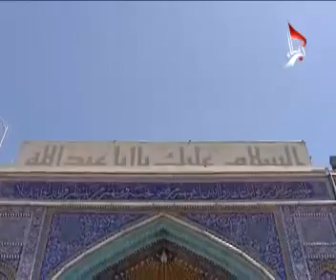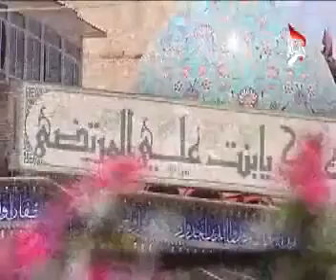دعاء الندبة الحاج علي الكعبي -- Dua Nudba Haj Ali Al Kaabi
دعاء الندبة بصوت الحاج علي الكعبي
يستحب أن يدعى به في الأعياد الأربعة أي عيد الفطر والأضحى والغدير ويوم الجمعة
( بِسْمِ اللهِ الرَّحْمنِ الرَّحِيمِ ، الحَمدُ للهِ رَبِّ العالَمِينَ وَصَلّى اللهُ عَلى سَيِّدِنا مُحَمَّدٍ نَبِيّهِ وَآلِهِ وَسَلَّمَ تَسْلِيماً ، اللّهُمَّ لَكَ الحَمدُ عَلى ما جَرى بِهِ قَضاؤُكَ فِي أَوْلِيائِكَ الَّذِينَ اسْتَخْلَصْتَهُمْ لِنَفْسِكَ وَدِينِكَ إِذِ اخْتَرْتَ لَهُمْ جَزِيلَ ما عِنْدَكَ مِنَ النَّعيمِ المُقِيمِ الَّذِي لا زَوالَ لَهُ وَلا اضْمِحْلالَ ، بَعْدَ أَنْ شَرَطْتَ عَلَيْهِمُ الزُّهْدَ فِي دَرَجاتِ هذِهِ الدُّنيا الدَّنِيَّةِ وَزُخْرُفِها وَزِبْرجِها ، فَشَرَطُوا لَكَ ذلِكَ وَعَلِمْتَ مِنْهُمُ الوَفاءَ بِهِ فَقَبِلْتَهُمْ وَقَرَّبْتَهُمْ وَقَدَّمْتَ لَهُمُ الذِّكْرَ العَلِيَّ وَالثَّناءَ الجَلِيَّ وَأَهْبَطْتَ عَلَيْهِمْ مَلائِكَتَكَ وَكَرَّمْتَهُم بِوَحْيِكَ وَرَفَدْتَهُمْ بِعِلْمِكَ وَجَعَلْتَهُمُ الذَّرِيعَةَ إِلَيْكَ وَالوَسِيلَةَ إِلى رِضْوانِكَ فَبَعْضٌ أَسْكَنْتَهُ جَنَّتَكَ إِلى أَنْ أَخْرَجْتَهُ مِنها ، وَبَعْضٌ حَمَلْتَهُ فِي فُلْكِكَ وَنَجَّيْتَهُ وَمَنْ آمَنَ مَعَهُ مِنَ الهَلَكَةِ بِرَحْمَتِكَ ، وَبَعْضٌ اتَّخَذْتَهُ لِنَفْسِكَ خَلِيلاً وَسَأَلَكَ لِسانَ صِدْقٍ فِي الآخِرينَ فَأَجَبْتَهُ وَجَعَلْتَ ذلِكَ عَلِيّاً ، وَبَعْضٌ كَلَّمْتَهُ مِنْ شَجَرَةٍ تَكْلِيماً وَجَعَلْتَ لَهُ مِنْ أَخِيهِ رِدْءاً وَوَزِيراً ، وَبَعْضٌ أَوْلَدْتَهُ مِنْ غَيْرِ أَبٍ وَآتَيْتَهُ البَيِّناتِ وَأيَّدْتَهُ بِرُوحِ القُدُسِ ، وَكُلٌ شَرَعْتَ لَهُ شَرِيعَةً وَنَهَجْتَ لَهُ مِنْهاجاً وَتَخَيَّرْتَ لَهُ أَوْصِياءَ مُسْتَحْفِظاً بَعْدَ مُسْتَحْفِظٍ مِنْ مُدَّةٍ إِلى مُدَّةٍ إِقامَةً لِدِينِكَ وَحُجَّةً عَلى عِبادِكَ ، وَلِئَلَّا يَزُولَ الحَقُّ عَنْ مَقَرِّهِ وَيَغْلِبَ الباطِلُ عَلى أَهْلِهِ وَلا يَقُولَ أَحَدٌ لَوْلا أَرْسَلْتَ إِلَيْنا رَسُولاً مُنْذِراً وَأَقَمْتَ لَنا عَلَماً هادِياً فَنَتَّبِعَ آياتِكَ مِنْ قَبْلِ أَنْ نَذِلَّ وَنَخْزى ، إِلى أَنِ اِنْتَهَيْتَ بِالأَمْرِ إِلى حَبِيبِكَ وَنَجِيبِكَ مُحَمَّدٍ صَلّى اللهُ عَلَيْهِ وَآلِهِ فَكانَ كَما انْتَجَبْتَهُ سَيِّدَ مَنْ خَلَقْتَهُ وصَفْوَةَ مَنِ اصْطَفَيْتَهُ وَأَفْضَلَ مَنِ اجْتَبَيْتَهُ وَأَكْرَمَ مَنِ اعْتَمَدْتَهُ. قَدَّمْتَهُ عَلى أَنْبِيائِكَ وَبَعَثْتَهُ إِلى الثَّقَلَيْنِ مِنْ عِبادِكَ وَأَوْطأْتَهُ مَشارِقَكَ وَمَغارِبَكَ وَسَخَّرْتَ لَهُ البُراقَ وَعرَجْتَ بِرُوحِهِ إِلى سَمائِكَ وَأوْدَعْتَهُ عِلْمَ ما كانَ وَما يَكُونُ إِلى انْقَضاءِ خَلْقِكَ، ثُمَّ نَصَرْتَهُ بِالرُّعْبِ وَحَفَفْتَهُ بِجَبْرائِيلَ وَمِيكائِيلَ وَالمُسَوِّمِينَ مِن مَلائِكَتِكَ وَوَعَدْتَهُ أَنْ تُظْهِرَ دِينَهُ عَلى الدِّينِ كُلِّهِ وَلَوْ كَرِهَ المُشْرِكُونَ ، وَذلِكَ بَعْدَ أَنْ بَوَّأْتَهُ مُبَوَّأَ صِدْقٍ مِنْ أَهْلِهِ وَجَعَلْتَ لَهُ وَلَهُمْ أَوَّلَ بَيْتٍ وُضِعَ لِلنَّاسِ لَلَّذي بِبَكَّةَ مُبارَكاً وَهُدىً لِلْعالَمِينَ فِيهِ آياتٌ بَيِّناتٌ مَقامُ إِبْراهِيمَ وَمَنْ دَخَلَهُ كانَ آمِناً ، وَقُلْتَ : إِنَّما يُرِيدُ الله لِيُذْهِبَ عَنْكُمُ الرِّجْسَ أَهْلَ البَيْتِ وَيُطَهِّرَكُمْ تَطْهِيراً . ثُمَّ جَعَلْتَ أَجْرَ مُحَمَّدٍ صَلَواتُكَ عَلَيْهِ وَآلِهِ مَوَدَّتَهُمْ فِي كِتابِكَ فَقُلْتَ : قُلْ لا أَسْأَلُكُمْ عَلَيْهِ أَجْراً إِلَّا المَوَدَّةَ فِي القُرْبى ، وَقُلْتَ : ما سَأَلْتُكُمْ مِنْ أجْرٍ فَهُو لَكُمْ ، وَقُلْتَ : ما أسْأَلُكُمْ عَلَيْهِ مِنْ أَجْرٍ إِلَّا مَنْ شاءَ أنْ يَتَّخِذَ إِلى رَبِّهِ سَبِيلاً ، فَكانُوا هُمُ السَّبِيلَ إِلَيْكَ وَالمَسْلَكَ إِلى رِضْوانِكَ . فَلَمَّا انْقَضَتْ أَيّامُهُ أَقامَ وَلِيَّهُ عَلِيَّ بْنَ أَبِي طالِبٍ صَلَواتُكَ عَلَيْهِما وَآلِهِما هادِياً إِذْ كانَ هُوَ المُنْذِرَ وَلِكُلِّ قَوْمٍ هادٍ، فَقالَ وَالمَلأُ أَمامَهُ : مَنْ كُنْتُ مَوْلاهُ فَعَلِيُّ مَوْلاهُ ، اللّهُمَّ وَالِ مَنْ وَالاهُ وَعادِ مَنْ عاداهُ وَانْصُرْ مَنْ نَصَرَهُ وَاخْذُلْ مَنْ خَذَلَهُ ، وَقالَ: مَنْ كُنْتُ أَنا نَبِيَّهُ فَعَلِيٌّ أَمِيرُهُ ، وَقَالَ: أَنَا وَعَلِيٌّ مِنْ شَجَرَةٍ وَاحِدَةٍ وَسائِرُ النَّاسِ مِنْ شَجَرٍ شَتّى. وَأَحَلَّهُ مَحلَّ هارُونَ مِنْ مُوسى فَقالَ لَهُ: أَنْتَ مِنِّي بِمَنْزِلَةِ هارُونَ مِنْ مُوسى إِلَّا أَنَّهُ لا نَبِيَّ بَعْدِي ، وَزَوَّجَهُ اِبْنَتَهُ سَيِّدَةَ نِساءِ العالَمِينَ ، وَأحَلَّ لَهُ مِنْ مَسْجِدِهِ ما حَلَّ لَهُ ، وَسَدَّ الأَبْوابَ إِلَّا بابَهُ ثُمَّ أَوْدَعَهُ عِلْمَهُ وَحِكْمَتَهُ فَقالَ : أَنَا مَدِينَةُ العِلْمِ وَعَلِيٌّ بابُها فَمَنْ أَرادَ المَدِينَةَ وَالحِكْمَةَ فَلْيَأْتِها مِنْ بابِها . ثُمَ قالَ : أَنْتَ أَخِي وَوَصِيِّي وَوَارِثِي، لَحْمُكَ مِنْ لَحْمِي وَدَمُكَ مِنْ دَمِي وَسِلْمُكَ سِلْمِي وَحَرْبُكَ حَرْبِي ، وَالإيْمانُ مُخالِطٌ لَحْمَكَ وَدَمَكَ كَما خالَطَ لَحْمِي وَدَمِي ، وَأَنْتَ غَداً عَلى الحَوْضِ خَلِيفَتِي وَأَنْتَ تَقْضِي دَيْنِي وَتُنْجِزُ عِداتِي ، وَشِيعَتُكَ عَلى مَنابِرَ مِنْ نُورٍ مُبْيَضَّةً وُجُوهُهُمْ حَوْلِي فِي الجَنَّةِ وَهُمْ جِيرانِي ، وَلَوْلا أَنْتَ يا عَلِيُّ لَمْ يُعْرَفِ المُؤْمِنُونَ بَعْدِي . وَكانَ بَعْدَهُ هُدىً مِنَ الضَّلالِ وَنُوراً مِنَ العَمى وَحَبْلَ الله المَتِينَ وَصِراطَهُ المُسْتَقِيمَ لا يُسْبَقُ بِقَرابَةٍ فِي رَحِمٍ وَلا بِسابِقَةٍ فِي دِينٍ وَلا يُلْحَقُ فِي مَنْقَبَةٍ مِنْ مَناقِبِهِ ، يَحْذُو حَذْوَ الرَّسُولِ صَلّى الله عَلَيْهِما إلى آخر الدعاء )
Dua Nudba Haj Ali Al Kaabi